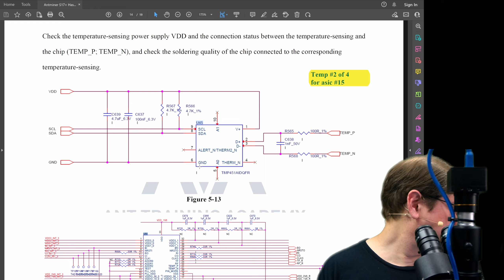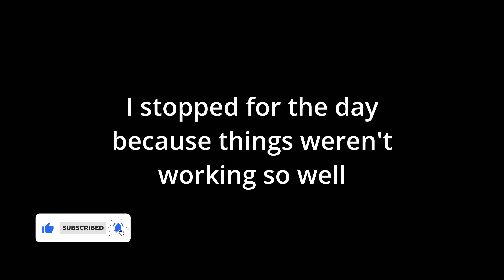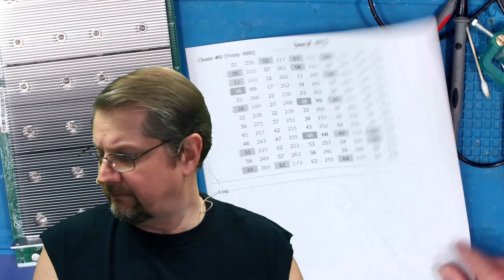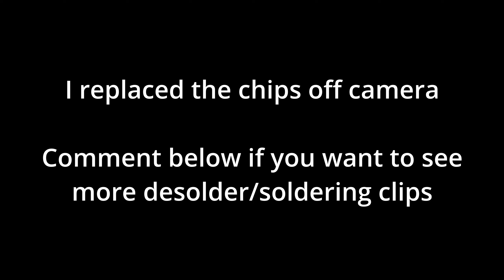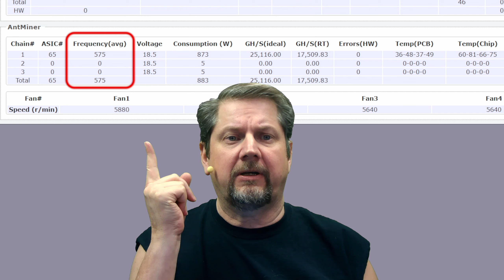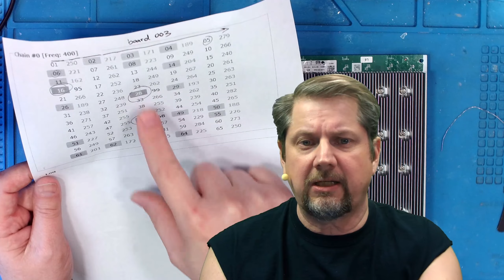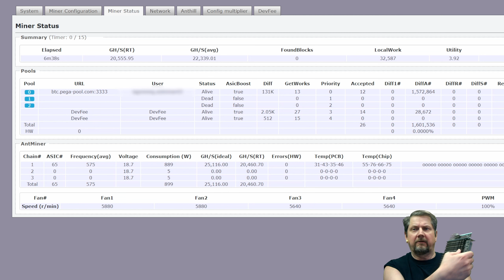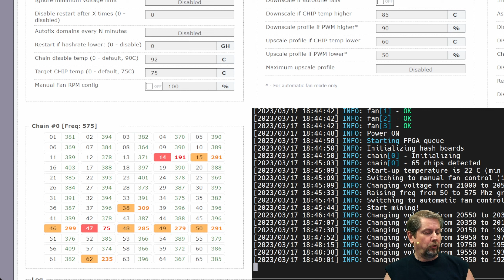From 42 to 65 chips and hashing - Antminer Bitmain S17+ board 003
65 ASIC Chips detected!

In the last video this Antminer Bitmain S17+ hashboard was only reporting 42 chips on the tester. After a few chip replacements and a temperature sensor chip the hashboard resumes operations in the mining farm.

Timeline
0:00:00 - intro
0:01:36 - start testing
0:04:46 - reflow chip 43
0:06:00 - testing again followed by diagnostics
0:14:56 - replace chips 43 and 44
0:17:22 - chip 15 replace for temperature issue
0:19:09 - consulting Bitmain repair guide for temp sensor
0:31:18 - testing in a miner
0:34:47 - testing in a miner again
0:37:33 - passing results and what I learned

Music from Uppbeat (free for Creators!)